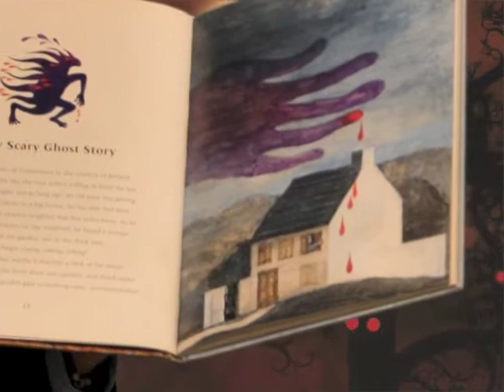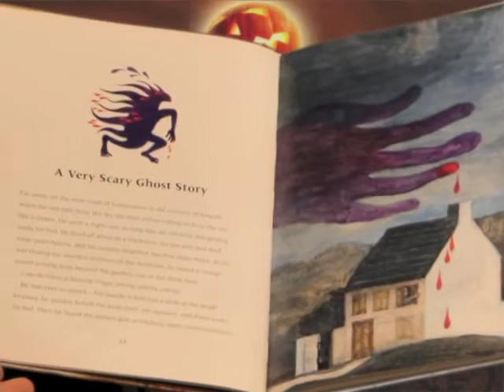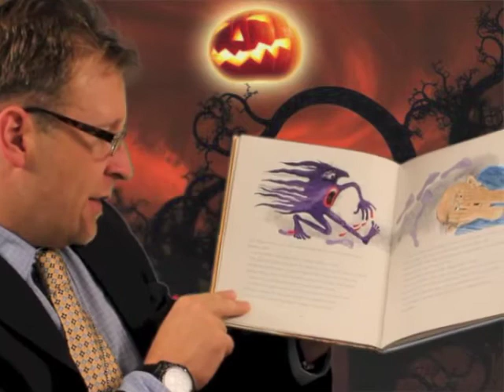A Scary Story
Read by Mrs. Marple
Hamilton Elementary School